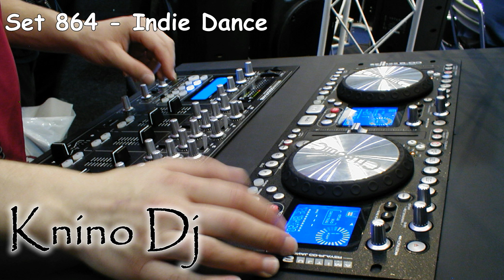KninoDj - Set 864 - Indie Dance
Dmitrii G - Antidote (Original Mix)
Matvey Emerson & Alex Hook feat Gosha - Shine
Rober Gaez - Lay on You (Mark Lower Remix)
Easy L - New Day (Andrey Exx & Fomichev Remix)
Milk & Sugar - Has Your Man Got Soul (Chasing Kurt Album Remix)
Frame Of Mind - She's The One (Touch & Go remix)
Mauro Mondello Feat. Nica - I Feel The Night
Rene, JazzyFunk - I Wanna Know feat. Rene
Tosel & Hale - No Turning Back (feat Mary S.K.)
Ben Ashton - Keep Me Waiting (Original Mix)
Fourfeet, Loui & Scibi, Lou Van - More Than Enough feat. Fourfeet (Lou Van Remix)